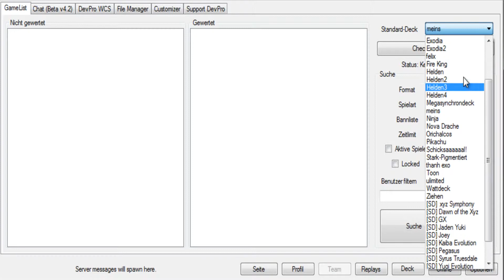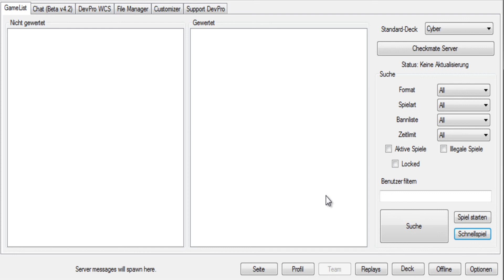Let's Play Yu-Gi-Oh! Pro Part 52 Ramses der Ägypterkönig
Der Ramses hat schon echt perverse Ideen, was man so in einem Tempel veranstalten kann.